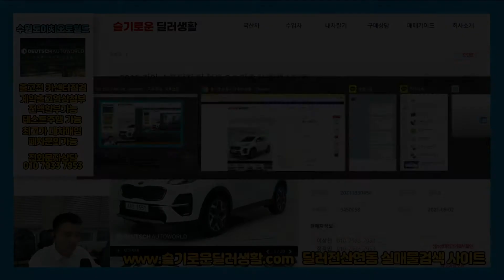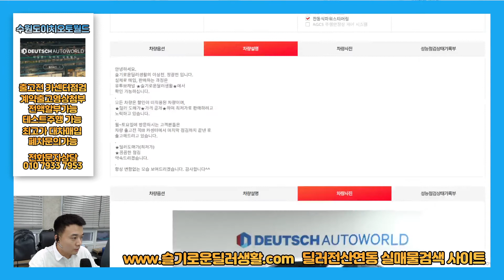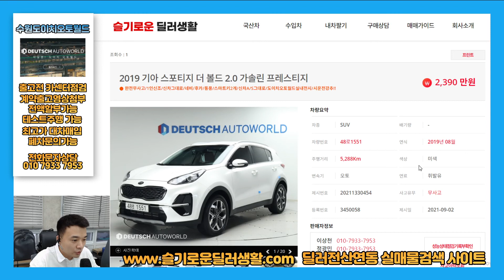(실매물중고차)1551/2390만원/스포티지더볼드중고차/출고전카센터점검